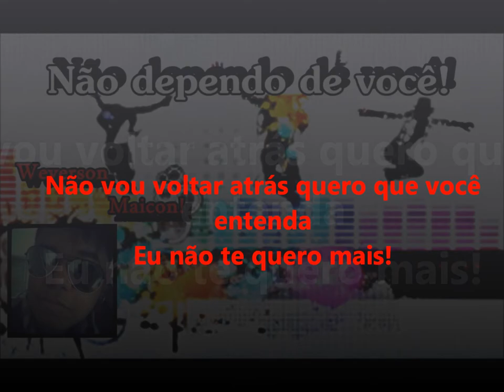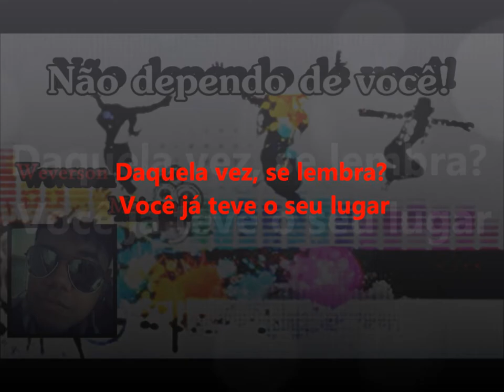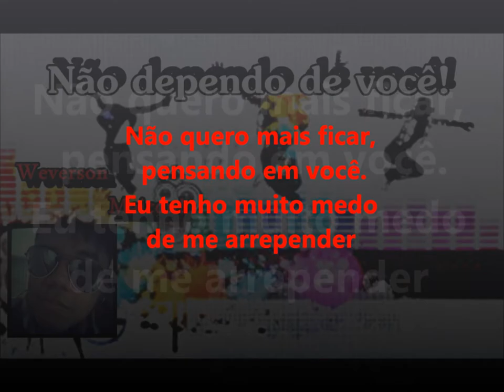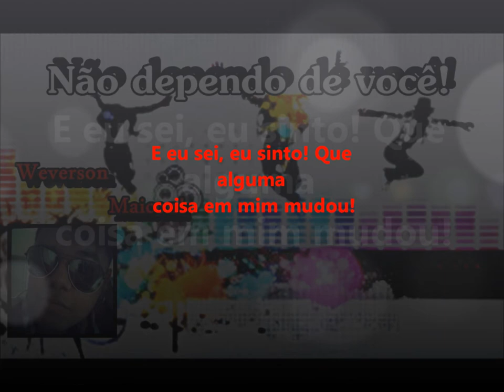Weverson Maicon-Nao dependo de você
Uma das faixas do meu Primeiro EP nao queria ter divulgado ainda mais fiquei mega curioso pra ver o que vcs acharam então galera se curtiram Divulga aeee por favor! conto com vcs! ^^
Contatos: